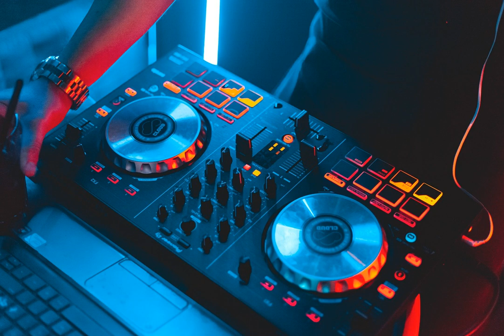Retro Energol Trance Mix